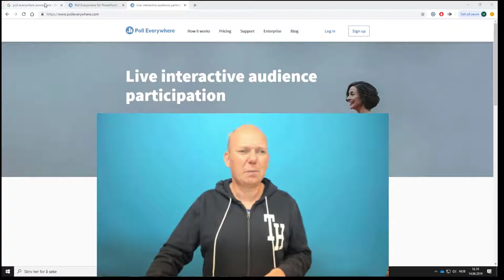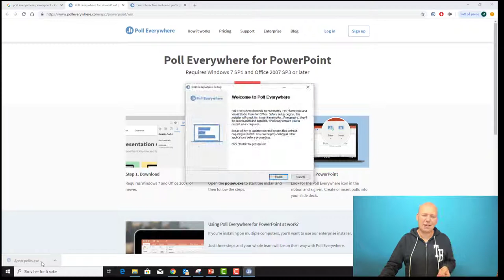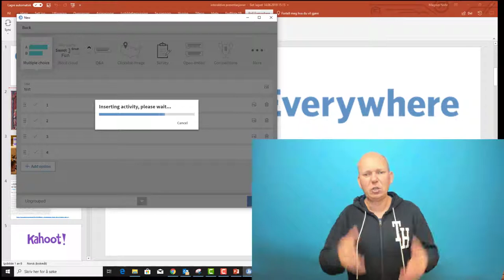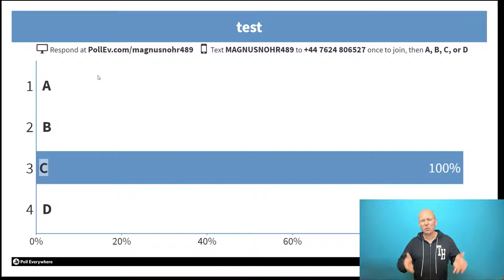Hvordan bruke Poll everywhere i en presentasjon?